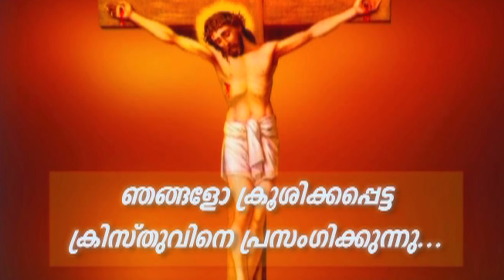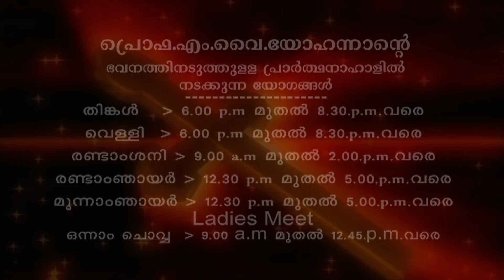Prof. M. Y. Yohannan - 27 MAY2019 1 30PM